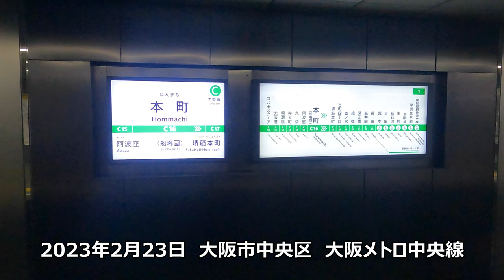【4K大阪散歩】大阪メトロを利用して大阪城へ～20230223-01～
２０２３年２月２３日

今回は大阪地下鉄を利用して大阪城へ向かいます。
桜のシーズンではないですが雰囲気だけでも楽しんでいただければと思います